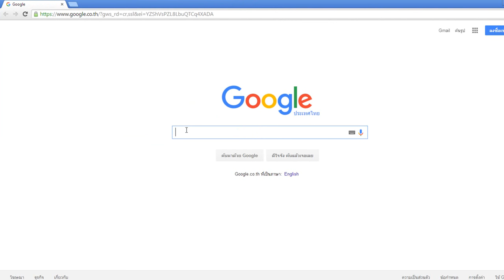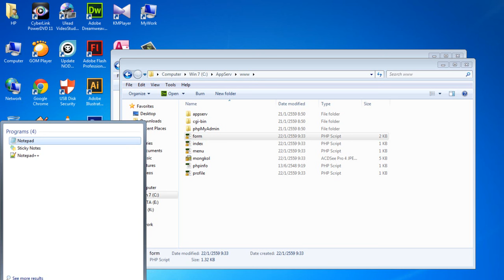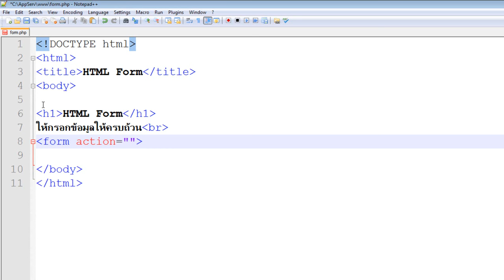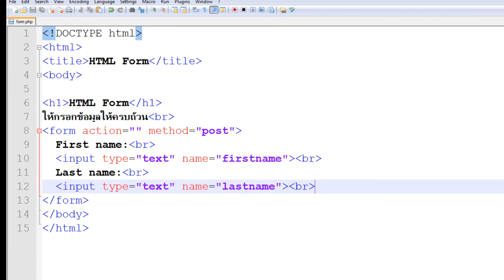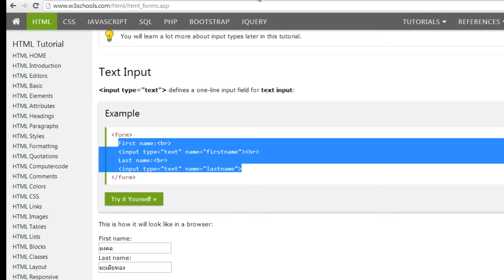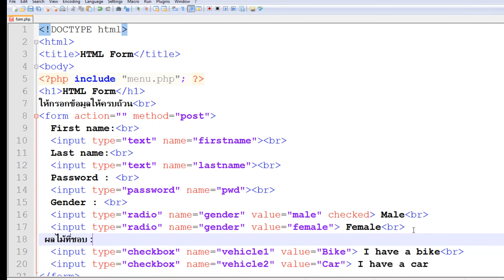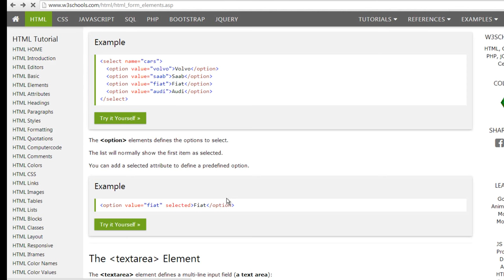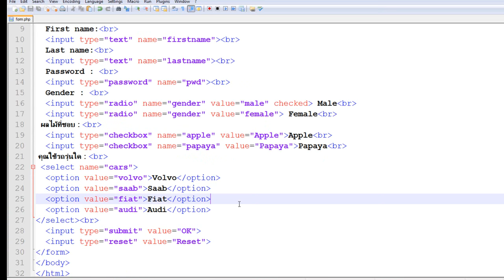การสร้างฟอร์มในภาษา html